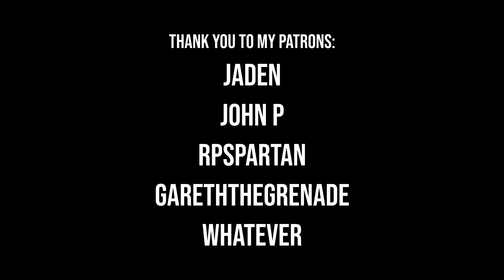Almost 15 Minutes of Crossbow Custom Match Solos